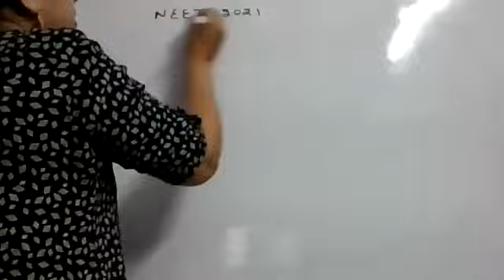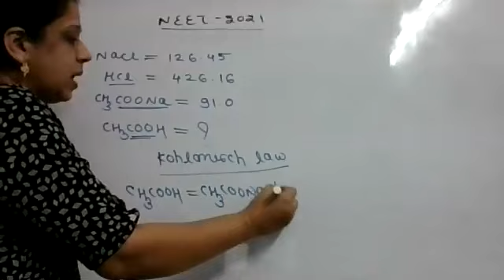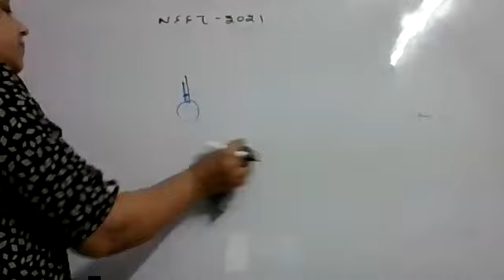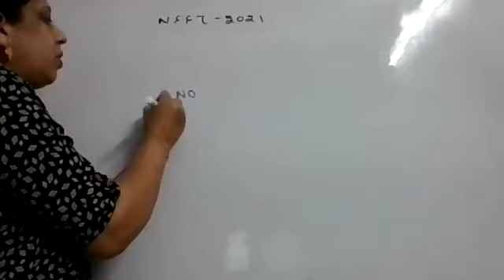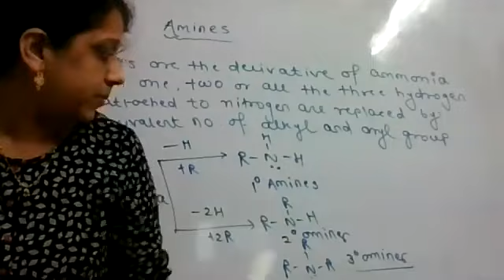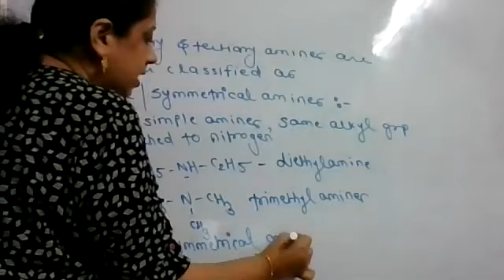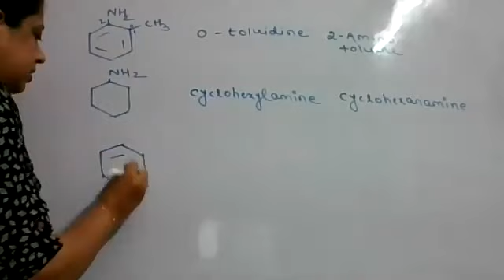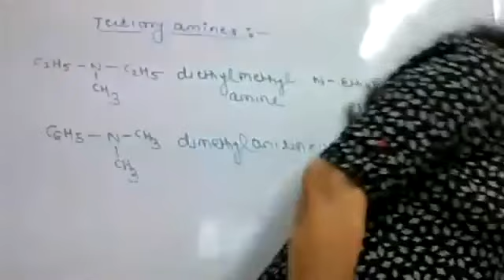Chemistry XII Amines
13th Sep XII Chemistry class by Rashmi Mam